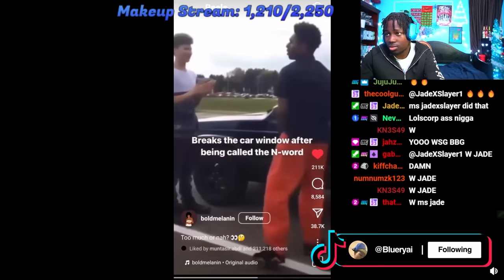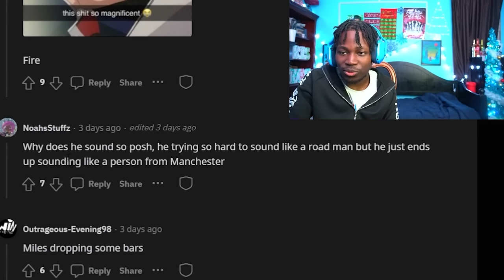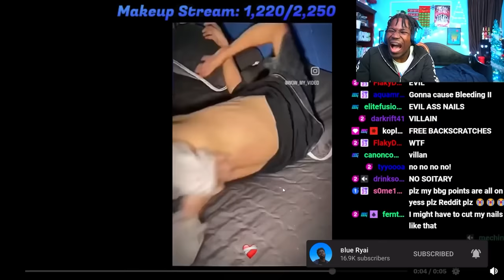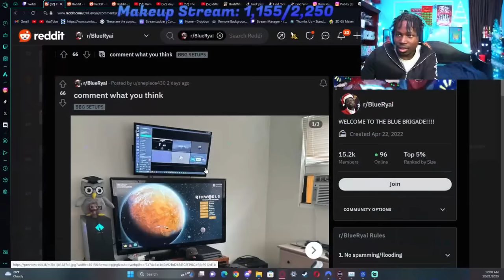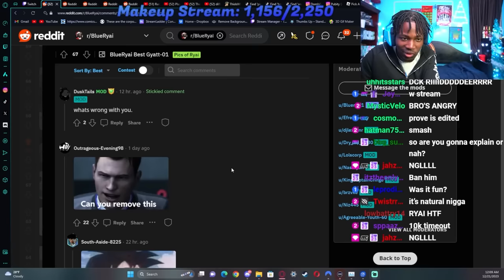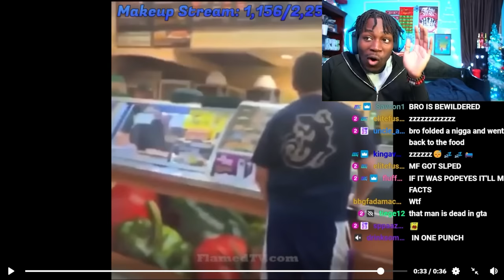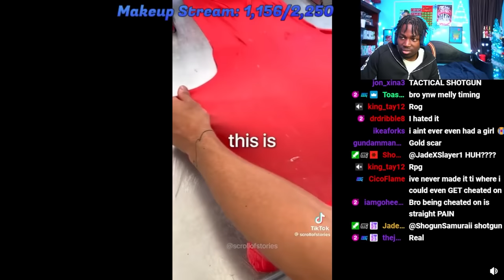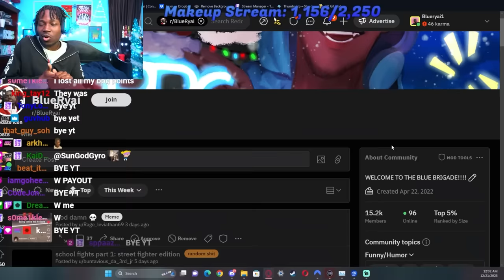REDDIT Users Need To SEEK GOD....